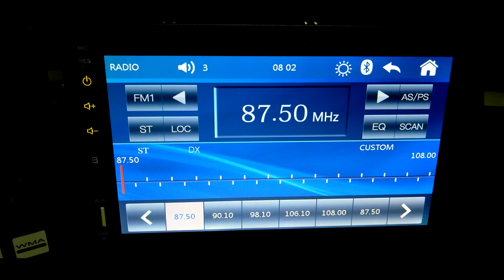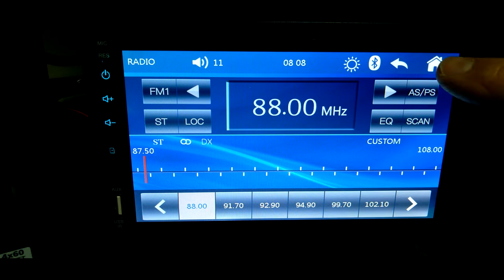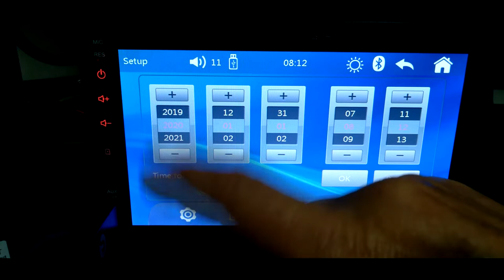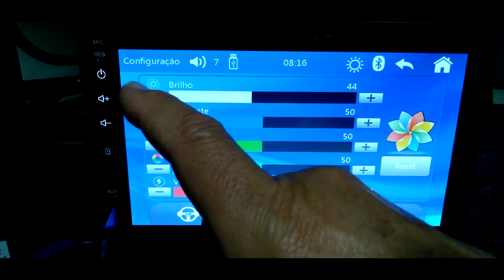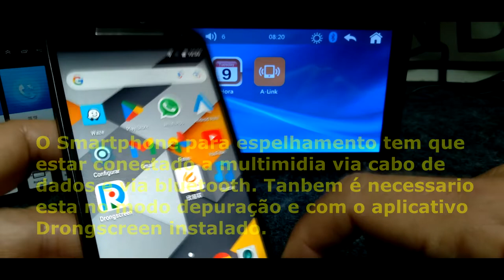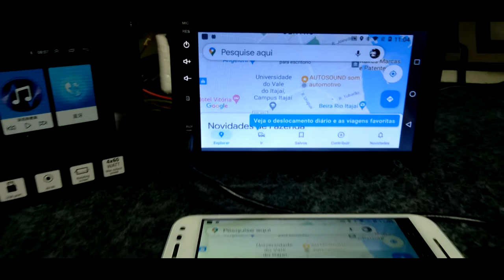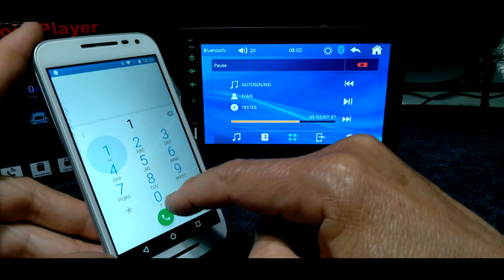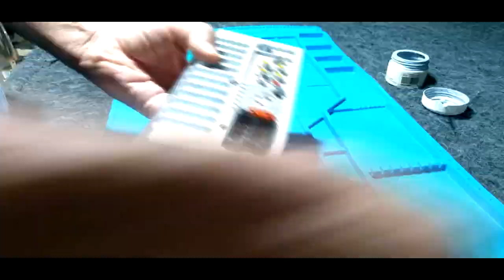MP5 Android a multimidia mais barata Aliexpress vale a Pena Binwei ou Barfond ?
Especificações:

Circuito integrado de saida de audio CD7388

CPU: F1C200s

ARM9 CPU architecture 400M
Memory SIP 64MB DDR1
SD2.0, eMMC 4.41
Video H.264/MPEG1 1920x1080@30fps decoding,MJPEG 1280x720@30fps encoding
Audio, 2xDAC?1xADC, DAC up to 192kHz,ADC up to 48kHz

1 x I2S/PCM interface
Display RGB interface up to 1280x720@60fps
TV CVBS output, support NTSC/PAL
USB OTG
SDIO
IR
3 x TWI
2 x SPI
3 x UART
Melis or Linux SDK OS

Neste vídeo vou fazer uma demonstração de funcionamento desta multimidia tipo MP5  - 2din - lcd 7".

Veio na embalagem com algumas informações erradas.

Foi escolhido por ter o custo mais baixo dos anunciados no site aliexpress.

No site está anunciado como o nome da marca Binwei mais foi enviado um de outra marca a Barfond.

O fato de valer a pena ou não a compra depende de diversos fatores.

Se o comprador não tem em vista alta qualidade de som ou imagem.

Quer apenas um aparelho que preencha o grande espaço 2 din do painel fazendo funções básicas.

Com certeza esta é uma opção bem viável já que o custo é menor que qualquer outro nacional.

O frete foi rápido e na maioria dos casos não cai na fiscalização da aduaneira.

Mais demonstrações e capacidade de funcionamento no video.